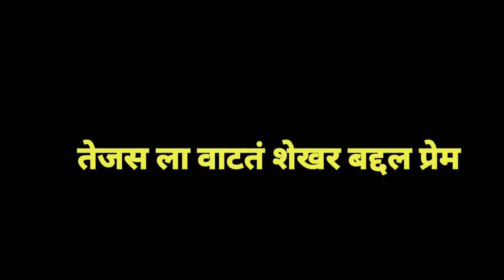बंटीने काढली रूपालीची नियत अवकात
Topic covered;
तू चल पुढे review